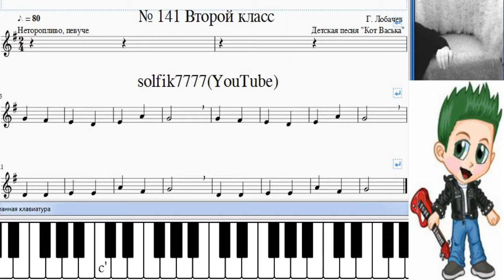Сольфеджио Б Калмыков, Г Фридкин 2 класс № 141